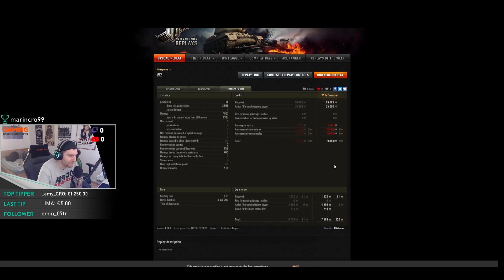Pucaj mala ne zali metke || T92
🎮 Podrzite svog Mistera i kupite igre preko najnizih cijena na trzistu preko ovog linka: